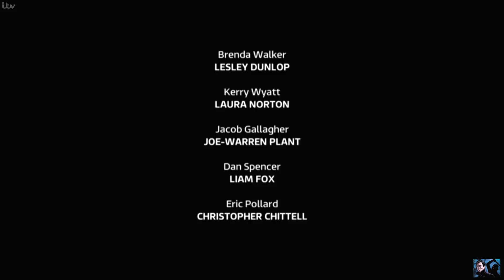Emmerdale - Robert Waits Outside Lee's House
What does he have planned? Aired, 10/07/2019